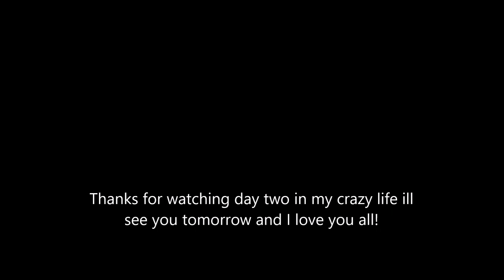Tuesday with 2 0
Welcome to Tuesdays Episode of this one week only special, again you will be joining me through out my day to see what my life is like. well for the most part one of the things I should say is this is what a week some what looks like but most of the time things change so fast that my life can be hard to keep up with. But I tired for you in this one week only special I hope you enjoy.